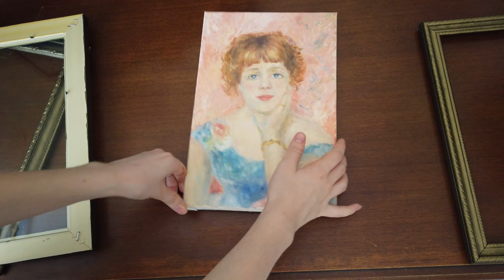How to Make a Picture Frame Look Antique | Dark Academia | Relaxing Painting